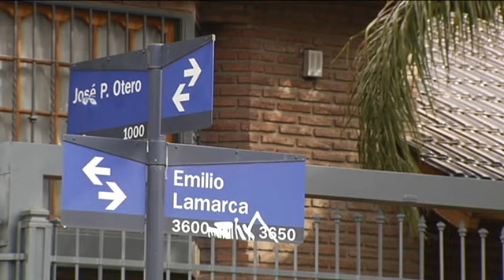Dos ladrones chocaron contra un auto en barrio Urca